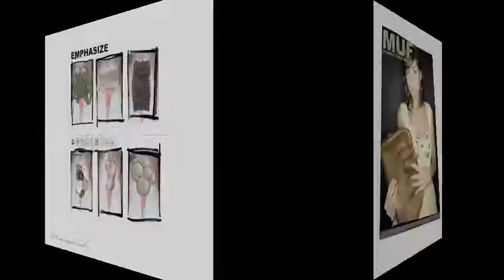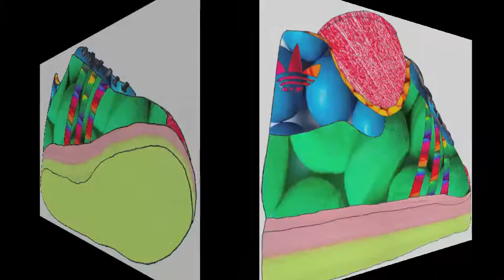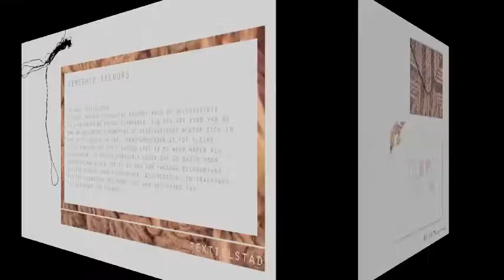portfolio laura de brouwer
WdKA Lifestyle & Design Rotterdam